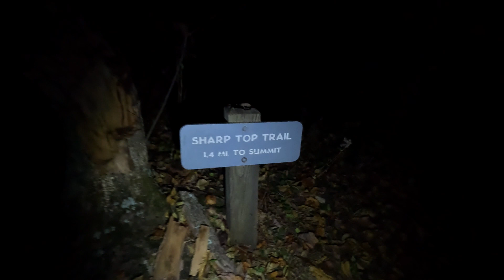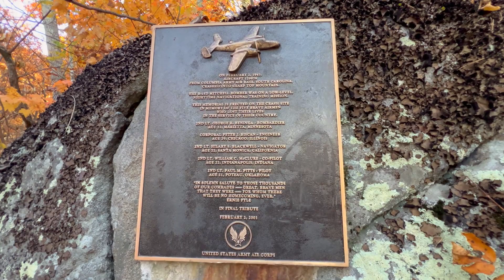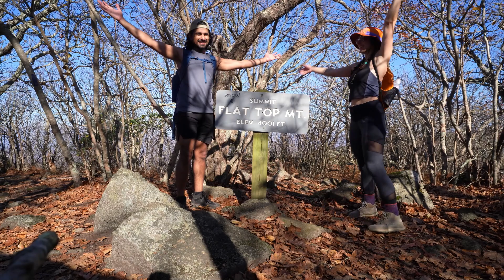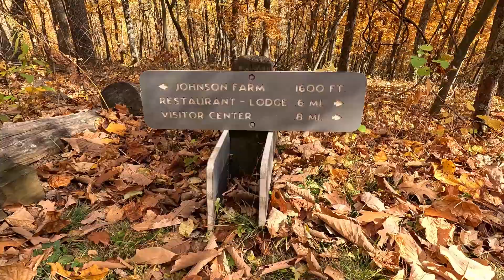Hiking ALL THREE Peaks of Otter in ONE DAY 🍂 Beautiful Fall Hikes in Virginia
In today's vlog, we went a fun yet challenging adventure. We decided to hike all three Peaks of Otter! Located near Bedford, Virginia are the Peaks of Otter which consist of Sharp Top, Flat Top, and Harkening Hill. We watched sunrise on Sharp Top Mountain and discovered a WWII plane crash site. Hiking through the beautiful fall colors made the experience more magical!  It was a perfect day! 😊

LINKS
Peaks of Otter
TIMESTAMPS:
0:00 Intro
0:40 Sunrise at Sharp Top
2:24 Buzzard's Roost
4:58 WWII plane crash
8:52 Snacks & Sharp Top hike review
14:02 Flat Top hike
17:10 Vikas acting up
18:04 April saved a ladybug
18:59 Harkening Hill & Johnson Farm hike
23:08 Special treat!!!
25:42 Like & subscribe!
26:29 Bloops